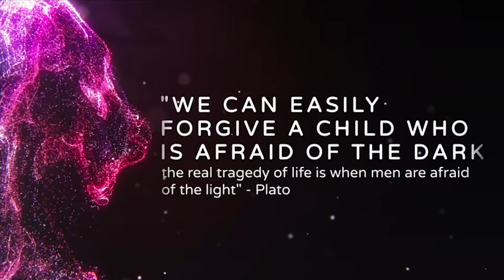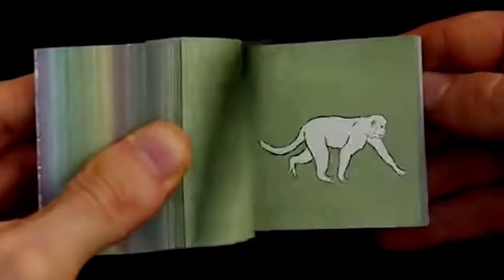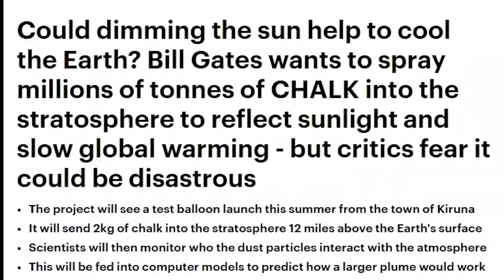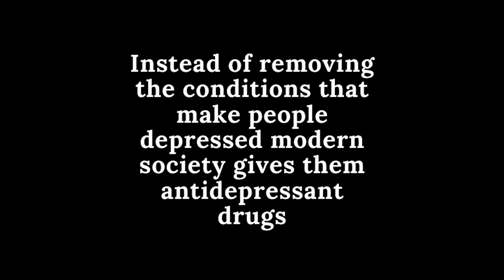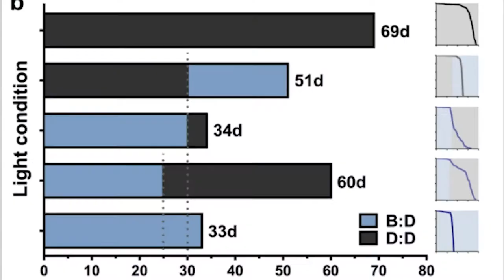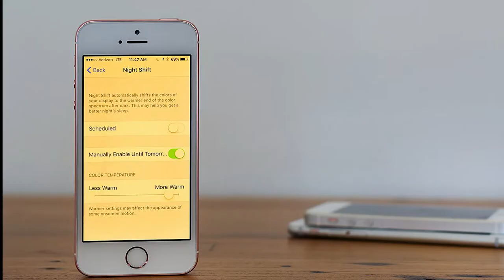Red Light Blue Light 123 - A Blue Light Documentary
A brief documentary on damage from Blue Light and how to mitigate damage.

It really helps keep me going